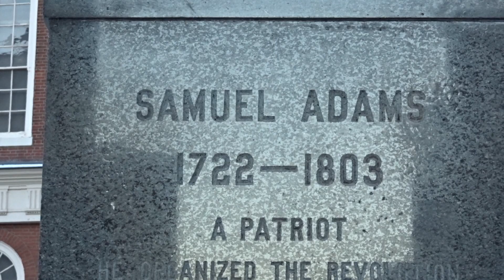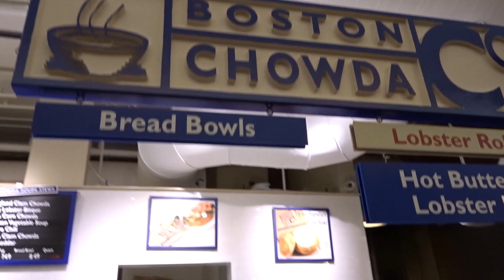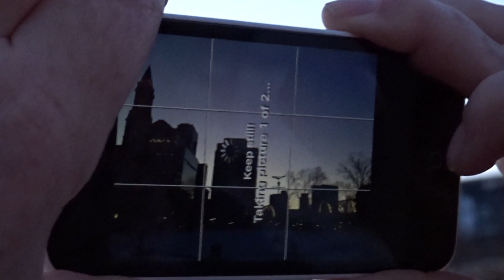Freezing in Boston (+ blooper reel)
My last vlog from Boston. I travel to downtown Boston for some sightseeing in the bitter cold. Make sure to watch until the end for a short blooper reel :)